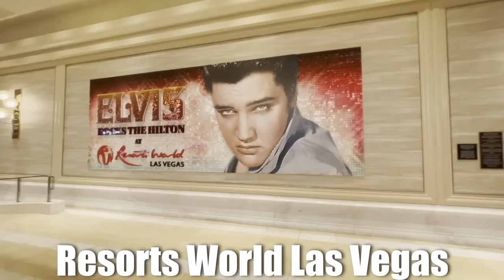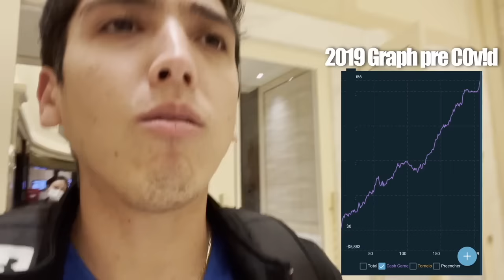How to Make Profit CONSISTENTLY in 1/3 NLH Cash Game | Poker Vlog + Graph Analysis.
Poker Profit Vlog #37 Presented By Romulo Dorea Playing 1/3 No Limit Holdem Live Cash Game in Resorts World Las Vegas.